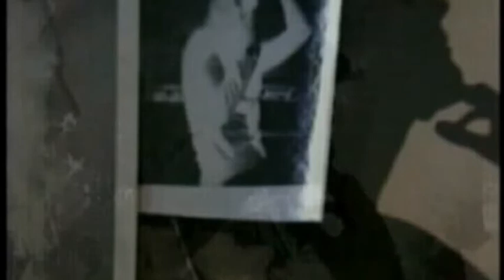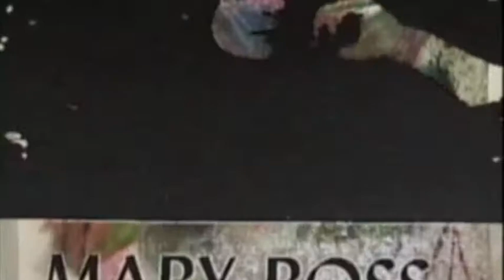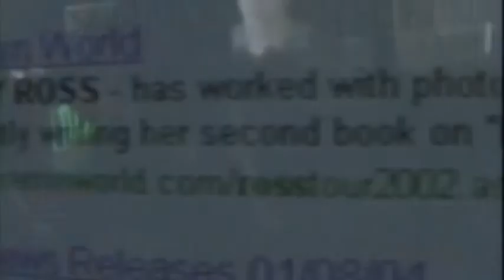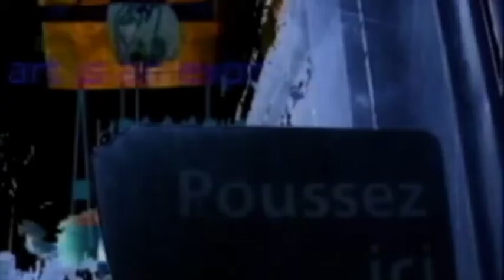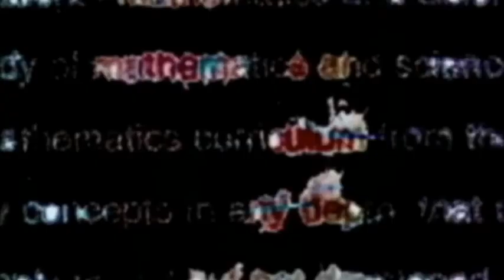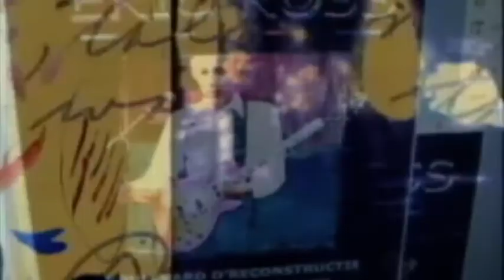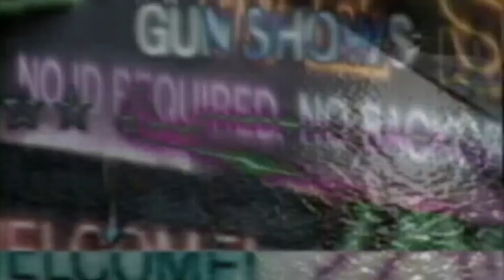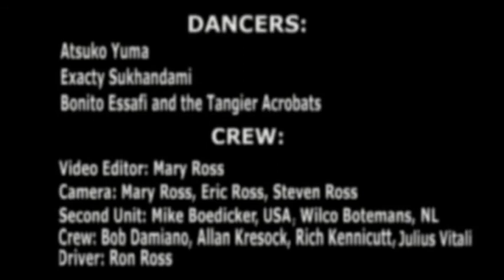Boulevard d'Reconstructie Op 54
Video - Mary Ross   Music - Eric Ross